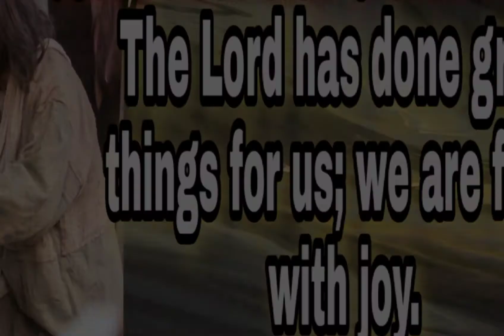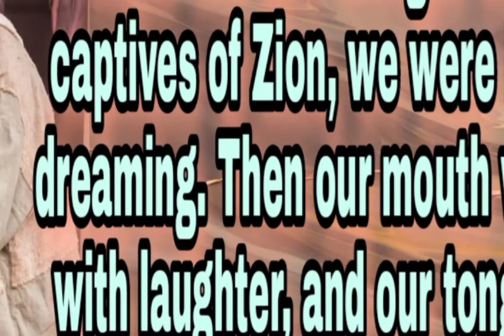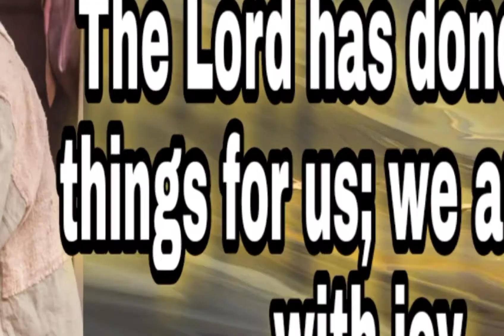OCTOBER 24, 2021- THE LORD HAS DONE GREAT THINGS FOR US; WE ARE FILLED WITH JOY.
Responsorial Psalm
30th Sunday in Ordinary Time
October 24,2021
Singer: Verlyn Borres
Pianist : Daryl Lubaton
Composer : Eva Arcillas